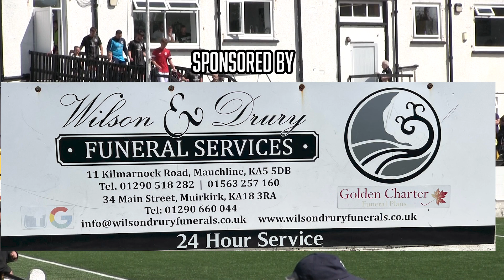Cumnock Juniors 3-1 Petershill FC | WOSFL Premier Division | 20/08/22